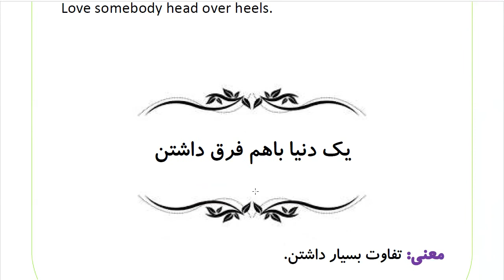Learn to Speak Persian FAST: For Advanced - Lesson 1 - At the airport - Part 13